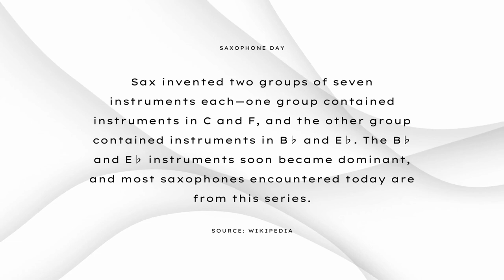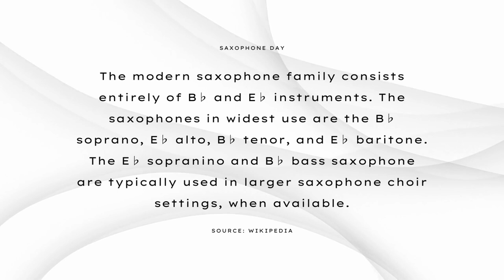Saxophone Smooth Jazz Ballad - Bye Bye Love (Romantic Sax Music, Saxophone Day)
Saxophone Smooth Jazz Ballad - Bye Bye Love (Romantic Sax Music, Saxophone Day) is originally created by Azinity Music. Azinity Music owns the copyright to these original musical works.

Saxophone Day, celebrated on November 6th, is a perfect occasion to appreciate the soulful magic of the saxophone in the realm of smooth jazz ballads. The saxophone, with its dulcet tones and rich timbre, has the power to transport listeners to a world of musical enchantment.

In the world of jazz, the saxophone takes center stage in crafting smooth ballads that touch the heart and soothe the soul. Its velvety sound, often likened to a warm embrace, weaves a tapestry of emotions that only the saxophone can deliver.

Smooth jazz ballads are a genre characterized by their mellow melodies and heartfelt expression. The saxophonist, often the focal point of these compositions, creates an intimate connection with their audience through the evocative notes that flow from the instrument. Each breath is transformed into a sonic story, narrated with sensitivity and grace.

As the saxophonist glides through the ethereal realms of a ballad, listeners are gently carried along on waves of harmonious elegance. Whether it's the sultry tenor sax or the honeyed alto, the saxophone's smooth, resonant tones infuse the music with a sense of timelessness.

Saxophone Day is a moment to honor the artists who have poured their hearts and souls into mastering this magnificent instrument. Their skillful fingertips and breath control create musical poetry that transcends words. It's a day to cherish the saxophonists whose melodies have become the soundtrack to moments of love, nostalgia, and relaxation.

Saxophone Smooth Jazz Ballad - Bye Bye Love (Romantic Sax Music, Saxophone Day) is composed to celebrate Saxophone Day on November 6. It commemorates the Belgian inventor of the saxophone, Adolphe Sax in 1840. Saxophones are used in jazz, classical music, military bands, marching bands, and contemporary music.

All our music licenses are Creative Commons Attribution 4.0 International Public Licenses (CC BY 4.0). You are free to copy, redistribute in any medium or format, remix, transform, and build upon our music for personal and commercial use. But you must give credit by following the attribution instructions below, and indicate if changes were made to Saxophone Smooth Jazz Ballad - Bye Bye Love (Romantic Sax Music, Saxophone Day).

Attribution Instructions:
1. Copy and paste the full text and links below in the description of your work
2. Link “The music” to this YouTube music video [Saxophone Smooth Jazz Ballad - Bye Bye Love (Romantic Sax Music, Saxophone Day)]

We make original music for all events & occasions like Christmas, Easter, Mother’s Day, Father’s Day, weddings, birthdays, etc. Saxophone Smooth Jazz Ballad - Bye Bye Love (Romantic Sax Music, Saxophone Day) is an example.